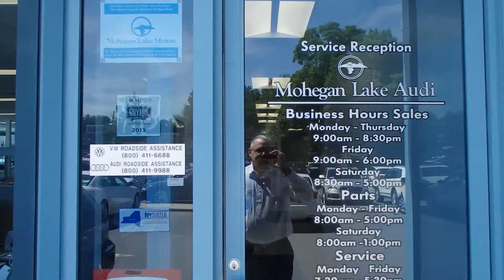Mohegan Lake Motors Facility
mohegan lake's shared video file.